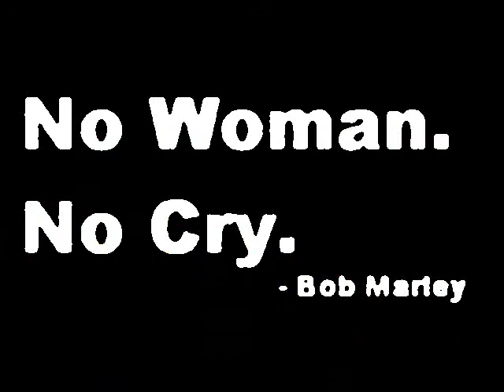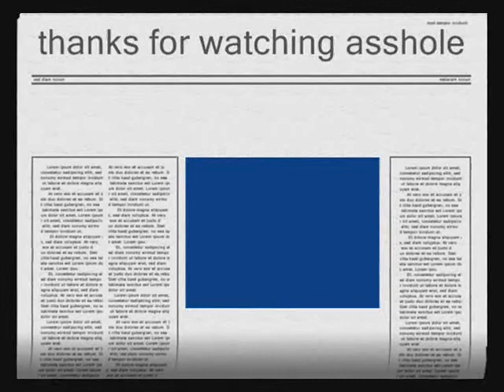2012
life is full of shit